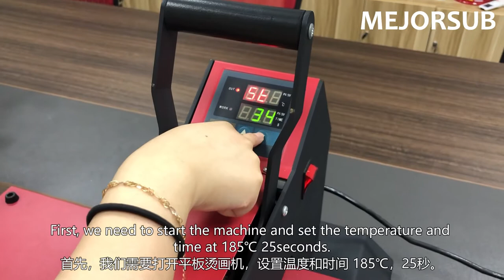How to do the photo printing heart shape metal keyrings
This two sides printable metal sheet keychain is suitable for sweet couples and family members to custom.
Follow our video to create a special gift for your beloved.